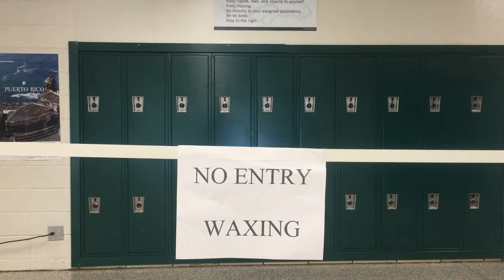Male Models of Crest High School: Janitorial Science at Its Finest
Willie, Donaboo, Steve, and the entire janitorial/support staff at Crest High School in Shelby, NC are the coolest janitors and custodians EVER.  They dance, play pranks, and have an all-around good time, but we never knew how talented they were at modeling!  For the third installment of our popular videos, the gentlemen decided to show off their male modeling skills for us!  Check out this hilarious video and all of their antics!

 Many people would simply come to work and go through the motions to earn a paycheck, but not this crew. They bring joy and fun to the lives of all students and staff and love every minute of what they do. It was my pleasure as a photographer of TPS Photography in Morganton, NC to photograph and film the antics of this awesome group of people during senior portraits for the class of 2018.